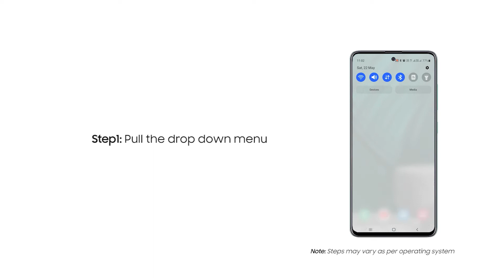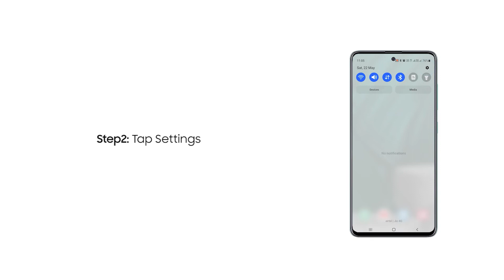How to check the battery percentage on your Galaxy smartphone